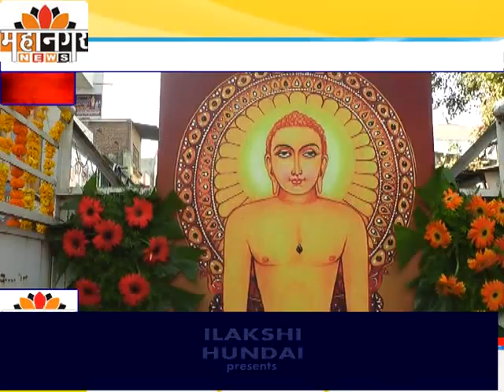महानगर न्यूज - नगर शहरात भगवान महावीर जयंती उत्साहात साजरी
शहरातून सकाळी भव्य शोभायात्रा,